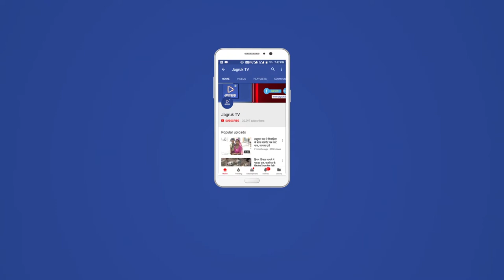JAGRUK TV : सिरोही : पुलिस ने किया ७ जुआरियो को गिरफ्तार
सिरोही पुलिस कि बड़ी कार्रवाही होटल एयरलान्स में चल रहा था जुआ मुखिबीर कि सूचना पर पहुंची पुलिस अधीक्षक कि विशेष टीम जुआ खेलते हुए 7 लोगों को किया गिरफतार उनके पास से 92 हजार 5 सौ रूपये किए बरामद वही आरोपियों को कोतवाली पुलिस को सौपा। कोतवाली थानाअधिकारी रामप्रतापसिंह चारण ने बताया होटल के उपर एक कमेरे में जुआ खेलते हुए आरोपियो कि धरपकड़ कि गई है उनके पास से 92 हजार 500 रूपये बरामद किए गए। पुलिस ने 7 लोगों को गिरफतार किया है।

बाइट-1 कोतवाली थानाअधिकारी रामप्रतापसिंह चारण